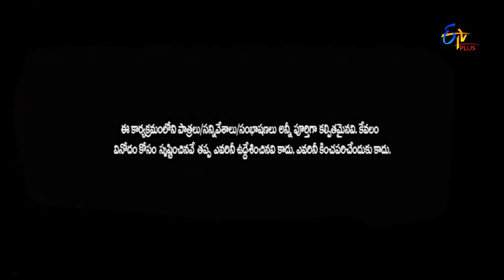E Junction | Student's Comedy Skit Performance | 10th April 2017 | ETV Plus